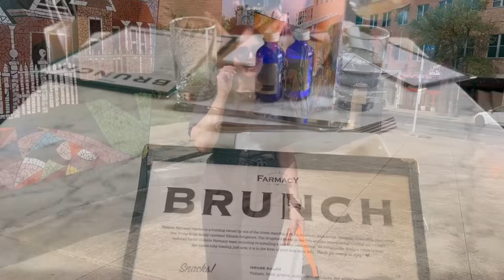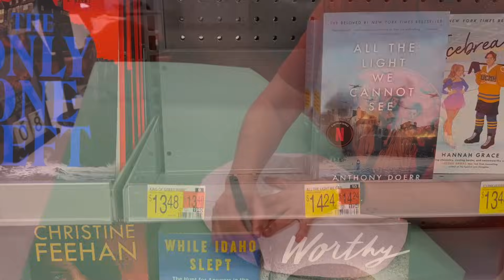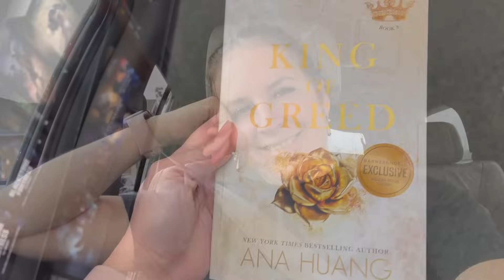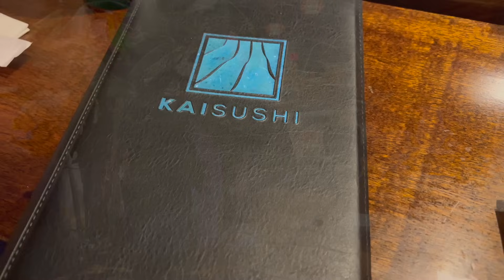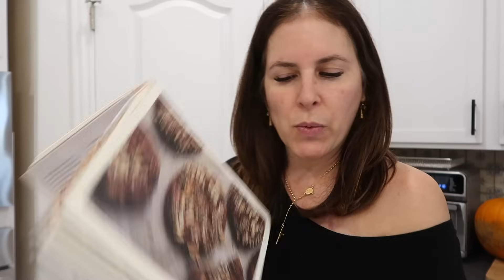Girl Meets Yarn // Vlogtober #4 // Not Rhinebeck 😂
Hello guys!! i did everything and nothing this week. ahhh! 🎃

Time  stamps
00:08 October 22
03:42 October 23
08:53 October 24
13:32 October 25
16:29 October 26
24:12 October 27
27:49 October 28